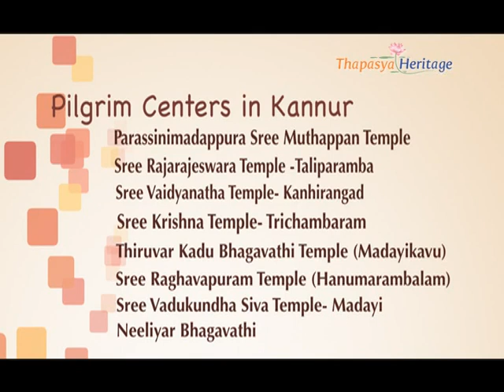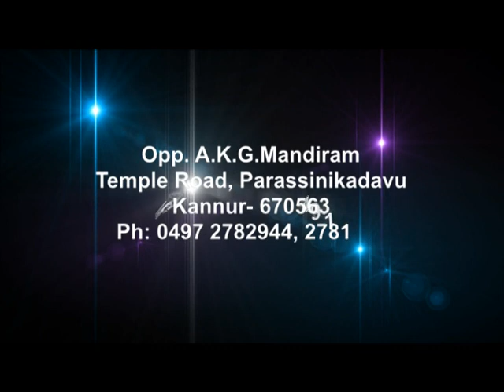KANNUR THAPASYA HERITAGE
"A classic hotel in our gods own country"
    Temple Road, Parassinikadavu.